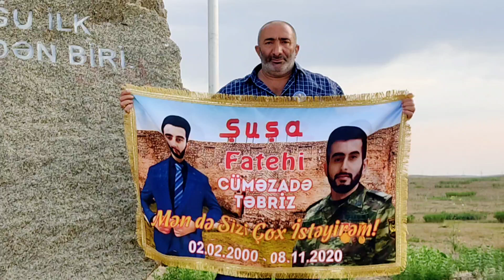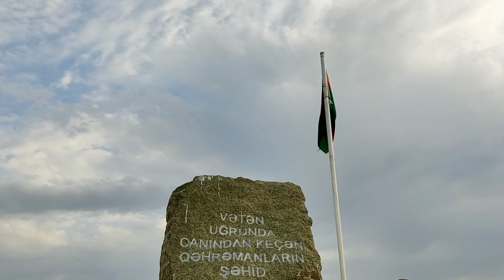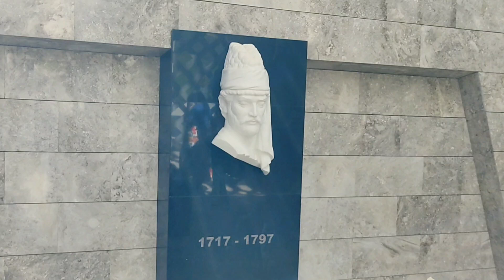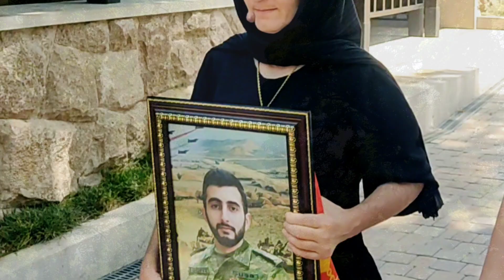Yolumuz Qarabağa (Füzuli, Şuşa, Laçın) 2024